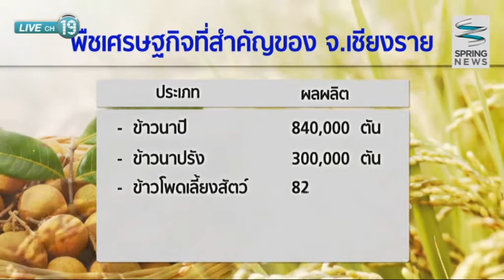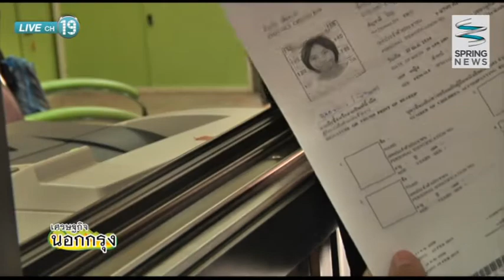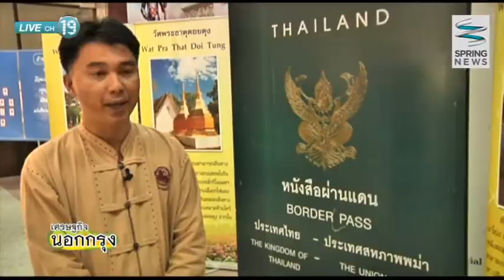เศรษฐกิจนอกกรุง 24/2/58 : "เชียงราย" เมืองหน้าด่านสำคัญทางเศรษฐกิจก่อนเข้า AEC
รายการ เศรษฐกิจนอกกรุง วันอังคารที่ 24 กุมภาพันธ์ 2558 เวลา 13.05 น. พาท่านผู้ชมไปทำความรู้จักระบบเศรษฐกิจเจาะลึกแบบเข้าถึงพื้นที่ของทุกจังหวัดในรูปแบบที่ไม่เหมือนใคร สำหรับวันนี้ไปกันที่จังหวัดเชียงราย ไปติดตามภาพรวมของเศรษฐกิจเมืองหน้าด่านสำคัญก่อนเข้าสู้ประชาคมเศรษฐกิจอาเซียนและปัญหาต่างๆที่ต้องเร่งแก้ไข นอกจากนั้นไปติดตามเรื่องของผลกระทบด้านราคาสินค้าจากการปิดอ่าวทางฝั่งอ่าวไทย ติดตามทั้งหมดนี้ไปกับ ประจักษ์ มะวงศ์สา และ สุทธิพันธ์ ภู่ระหงษ์ ในรายการ “เศรษฐกิจนอกกรุง”